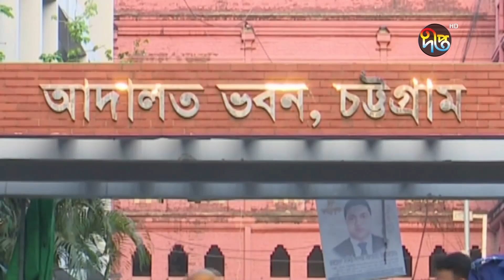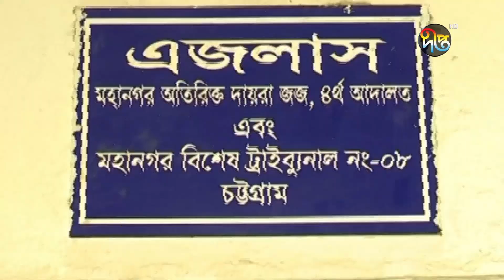সিরিজ বো'মা হা'মলার আসামি জেএমবি সদস্য গোলাপ গ্রেপ্তার ||JMB || Deepto News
সিরিজ বোমা হামলার আসামি জেএমবি সদস্য গোলাপ গ্রেপ্তার

Address:
Deepto TV
7/A/GA Tejgaon Industrial Area,